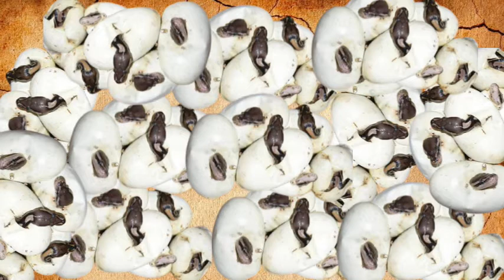क्या रिश्ता था गरुड़ का शेषनाग और वासुकी के साथ |Who were Garud, Sheshnag & Vasuki???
Welcome to Mythological Tales (Hindi)
This Channel is all about mythological story explanation, mysterious facts and many more interesting stories

The Story is about relationship between Garud , Seshnag & Vasuki